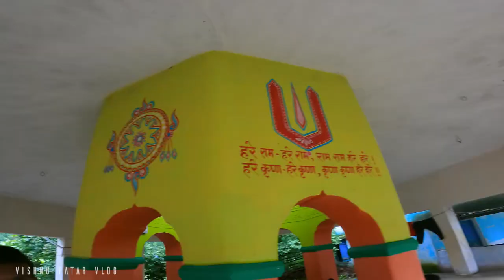Boll bomm बोल बम |Sravan Mahina 2nd Somvaar |झारखंड Bano Ketunga Dham| Vlog #17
Hey Guys Good morning 😊🙏 Aap Sabko Fir Se New Vlog Pe Swagat Hai Aaj ka vlog pe main Jharkhand Bano Ketunga Baba Dham Full Explore Karwaunga Aap Saabko .Tho video jarur Dekhiye.

Hey friends good morning 🙏 All of you are welcome again on the new vlog, on today's vlog, I will make Jharkhand become Ketunga Baba Dham full explore, you all must watch a few videos.